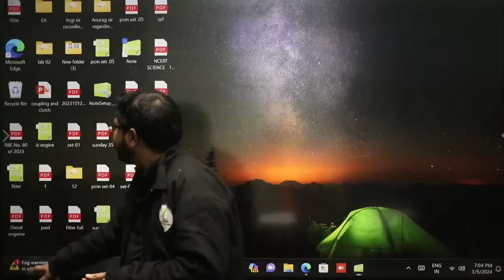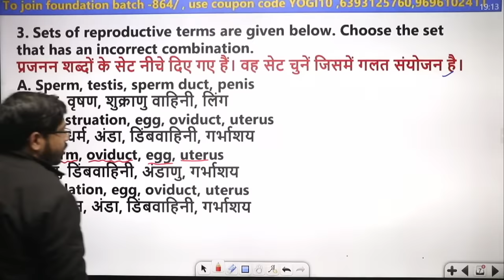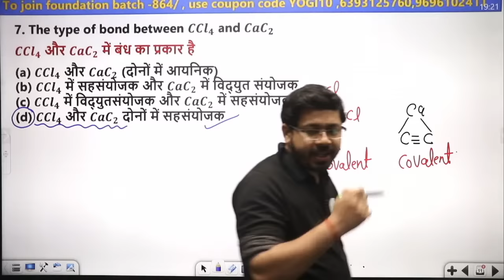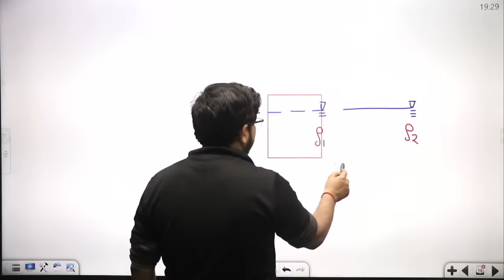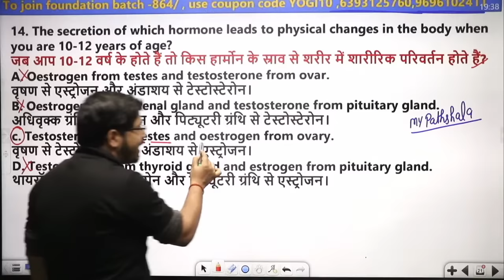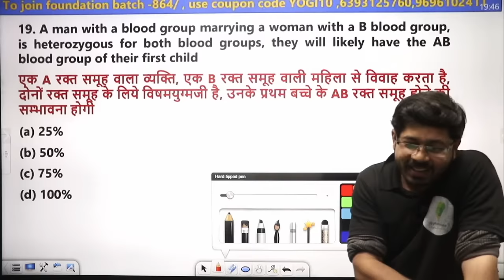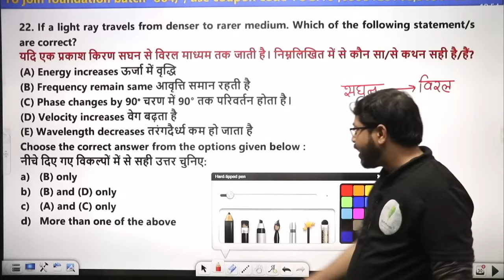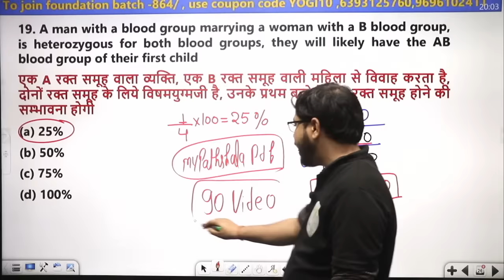Railway Science Class 10 For RRB (ALP/ Group D/RPF/NTPC/JE) New Vacancy 2024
Welcome to Pathshala Railway Exams. We provide all kinds of educational videos for all Railway Exams. We cover all the subjects of railway exams such as science, math, reasoning, gk/ga, basic science and engineering for rrb alp and all trades of alp exam like fitter, turner, machinist, electrician, heat engine, diesel mechanic, rac etc,